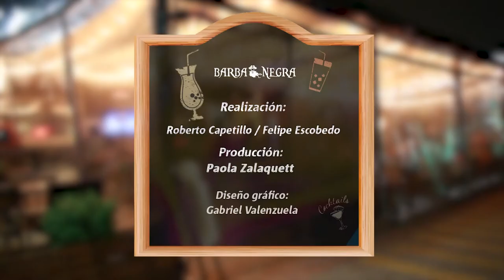Capítulo 16: HoyCBB con Mauricio Palma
Hace un poquito de frío pero nada importa porque es vierneees y HoyCBB con Mauricio Palma, el humorista que la rompió en el Festival de Viña analiza su éxito! 🔥🔥

Agradecimientos a Gran Refugio 🍹🍹